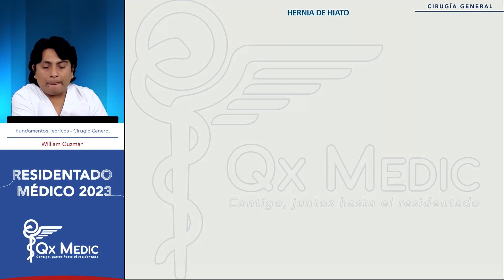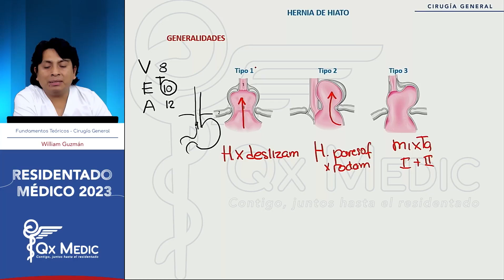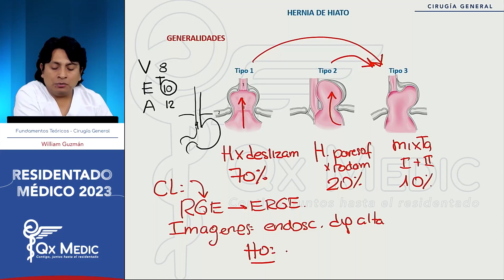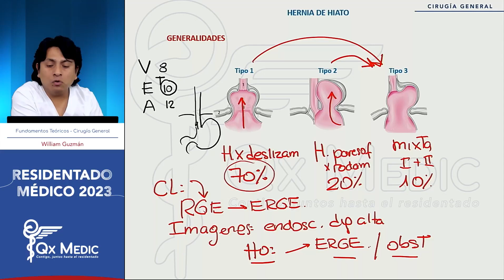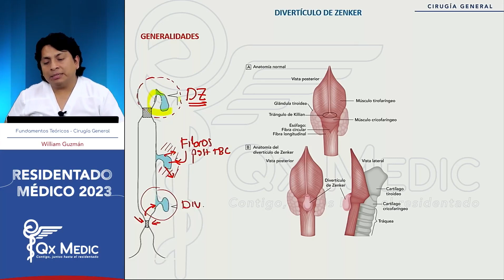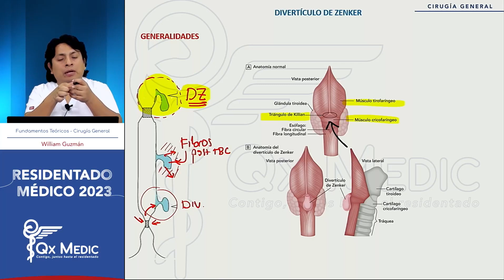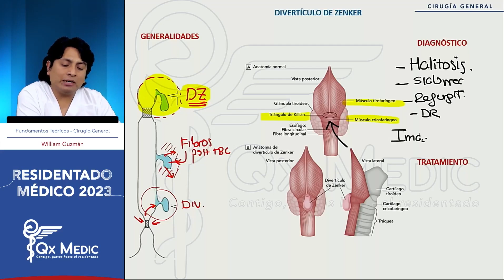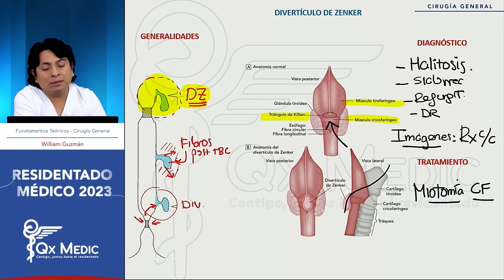Cirugía general - 12 Patología esofágica